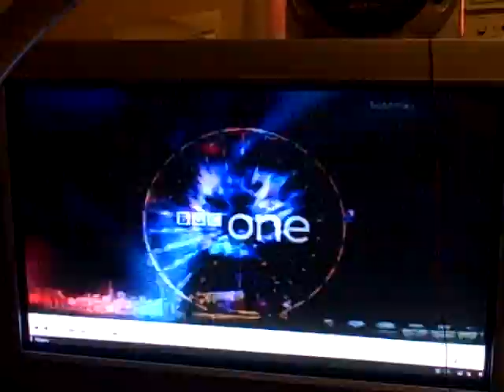computer video on tv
hooked my computer video up to my tv to watch doctor who :D